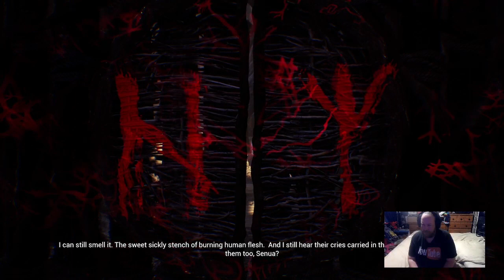HellBlade: Senua's Sacrifice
In The Game She's psychotic &

Actress Plays As
Senua is a young woman with fair skin, pale blue eyes and long dark brown hair. While Senua is slender, she is muscular and has light scars throughout her skin, some more notable on her face. Her hair is tied in a high ponytail and clumped together in plaits and locs coated in lime and adorned with beads. Senua and her people (the ones who lived in her village before abandoning it to the Northmen) were part of a people known as the Picts.

It Should Have Been A Movie Theater Movie